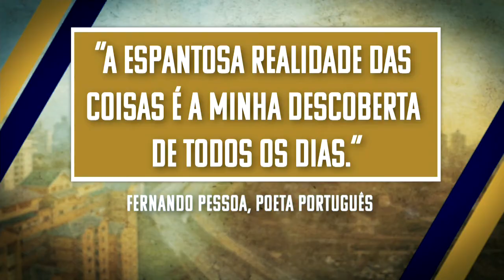A espantosa realidade das coisas - Crônicas Noturnas do Cotidiano - Jornal da Vida - 11/02/21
A crônica noturna do cotidiano com Giovana Leonardi.